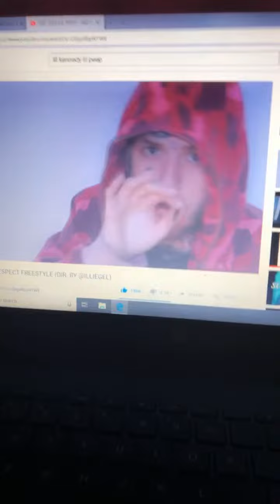Lil peep I got no respect pt 2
I don’t own no rights to lil peep music just enjoy peep rip lil peep